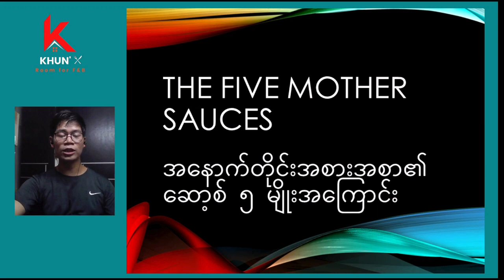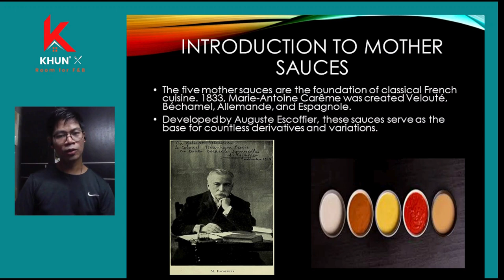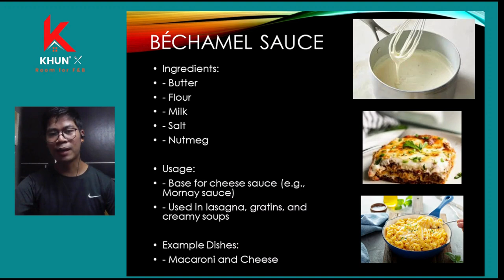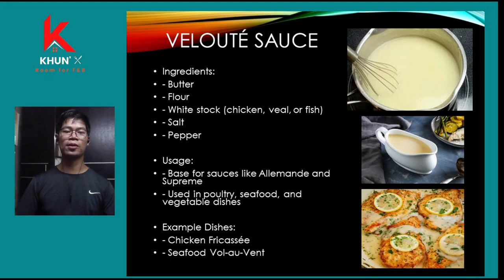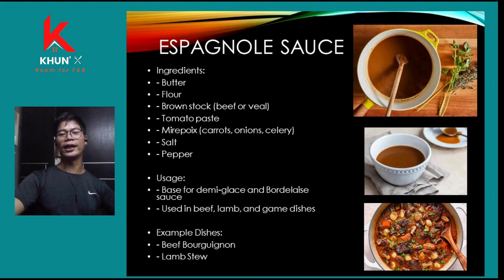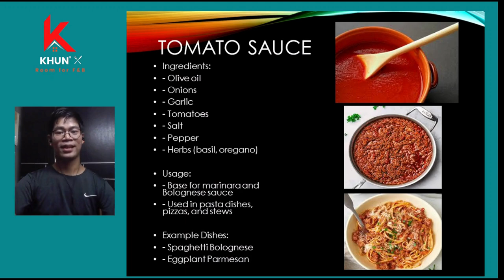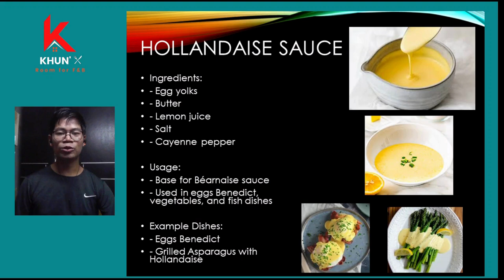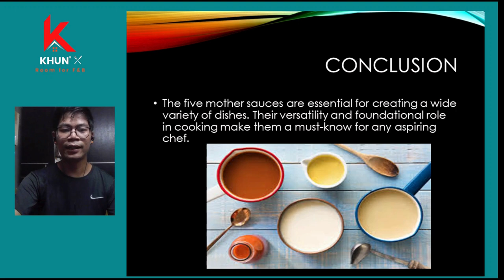အနောက်တိုင်းအစားအစာမှာမပါမဖြစ်တဲ့အရာ| Five Mother Sauces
ဒီသင်ခန်းစာထဲမှာတော့ Western အစားအစာချက်ပြုတ်ရမှာမပါမဖြစ်တဲ့ Sauce ၅ မျိုးမှာ ပါဝင်တဲ့ ပစ္စည်းတွေ ဘယ်လိုဟင်းလျာတွေမှာ အသုံးပြုလို့ရသလဲဆိုတာ ရှင်းပြထားပါသည်